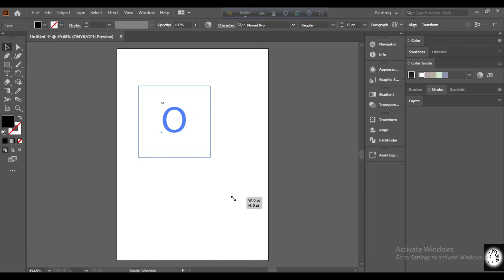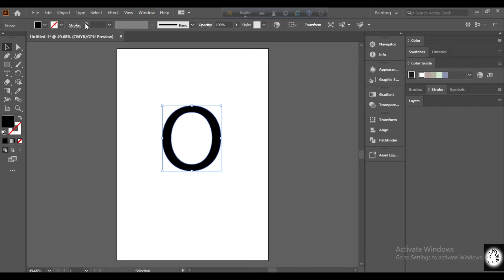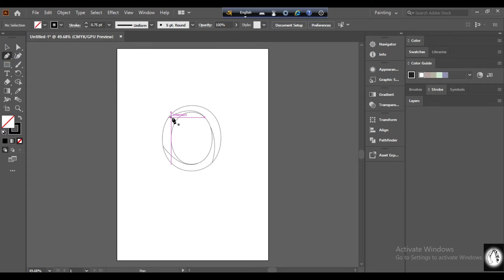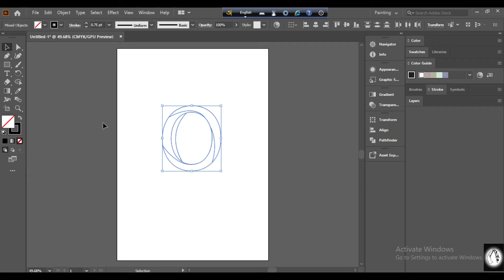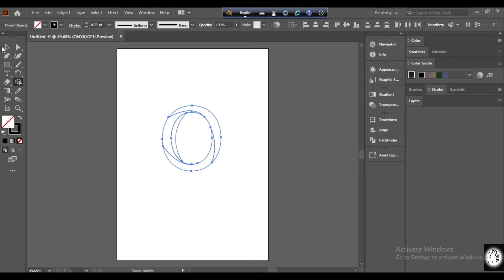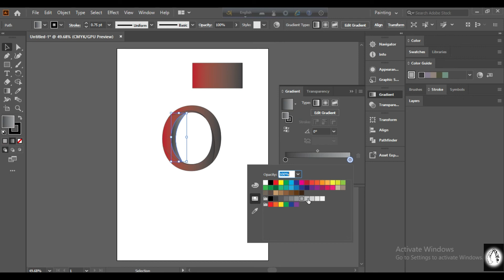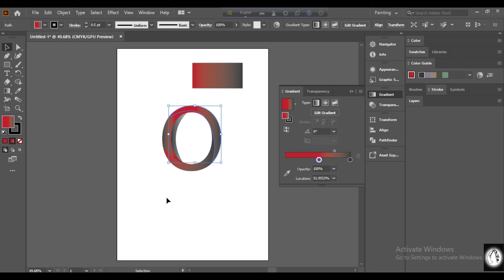Making letter logo O in Illustrator in Bangla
Making letter logo O in Illustrator

Making logo has a great significance nowadays. Letter logo is one of the logo which is done for designing any text. This video shows how to make logo of letter O.